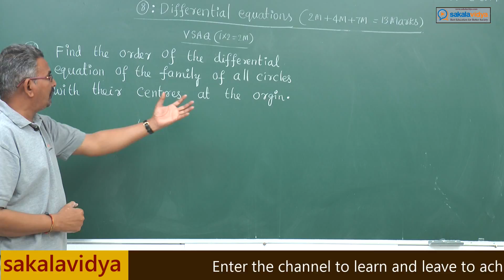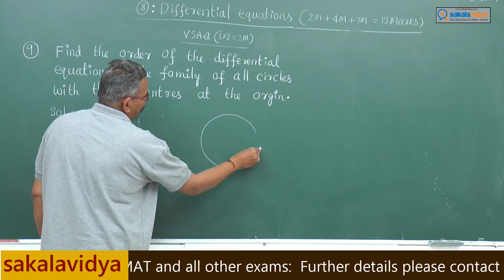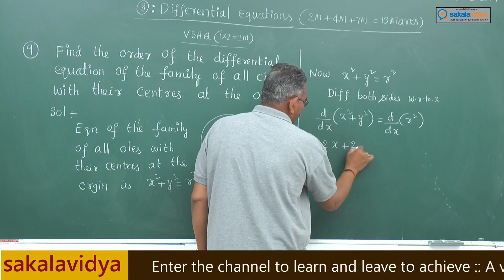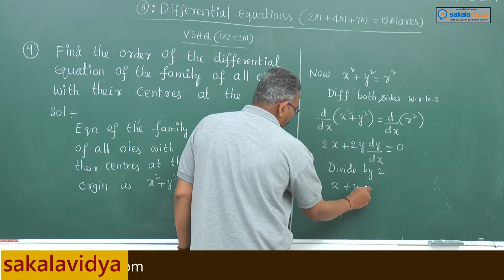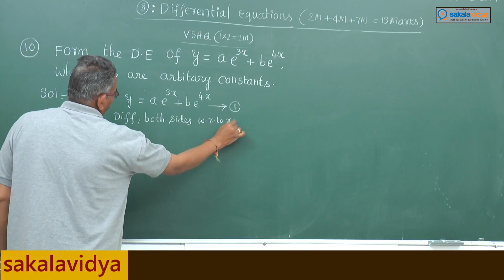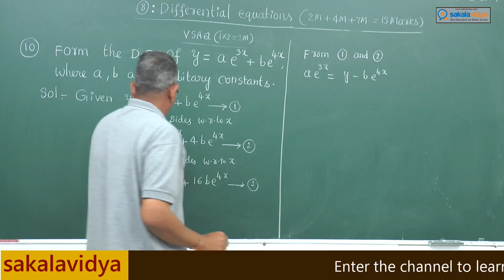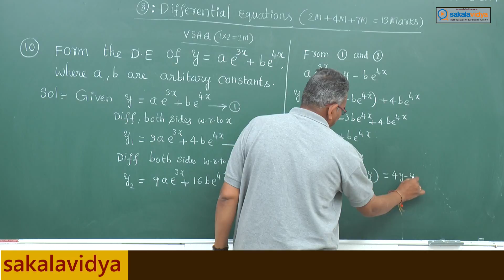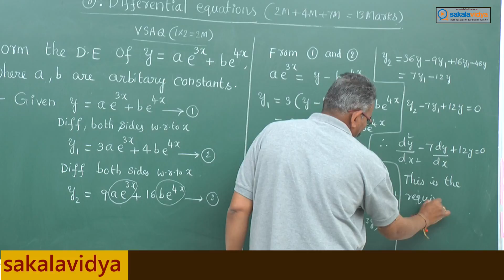Differential Equations Part 4